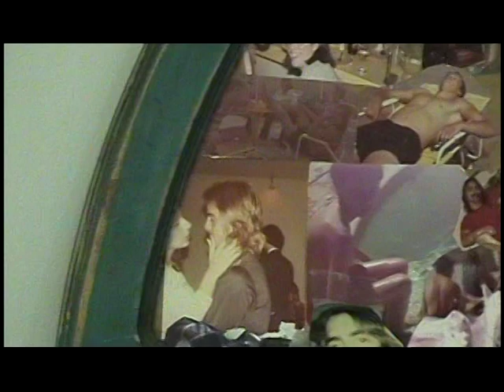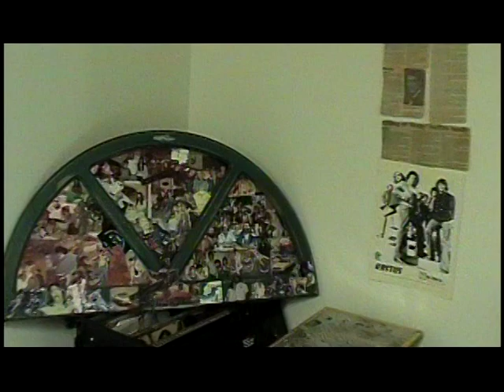RASTUS..thoughts...entry #000093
just pure n simple. guitar,conga, flute, and vocal..and pics of a few of the people n places in my lifes past..
Tony Carao,guitar,
Dave" alaphabets" Mysliwczyk, conga,
Mike" the frist" Geraci, flute,
 Bill "mark roman" Spirou, vocal
put together by me
MaddMAC'S
M. ichael A. C. irino' S. ometymes- enjoy.
 my video, my pics shoot me why dont ya